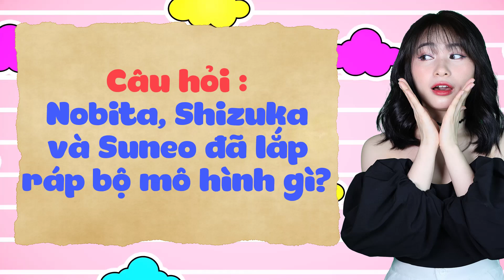Review Doraemon - Nobita Lấy Ếch Dọa Shizuka | CHIHEOXINH | #1090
Tóm Tắt Phim Doraemon | Tập 728 | Giống Như Thật, Bộ Mô Hình Quan Sát Thiên Nhiên
00:00 Mở Đầu Giới Thiệu
00:10 Nội Dung Phim
03:50 Câu Hỏi